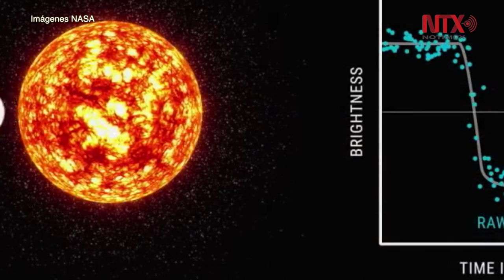NASA descubre nuevo planeta, Kepler-90i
El descubrimiento fue hecho por los investigadores Christopher Shallue y Andrew Vanderburg cuando en los registros de una computadora observaron un minúsculo cambio en el brillo capturado cuando un planeta pasaba frente a una estrella.